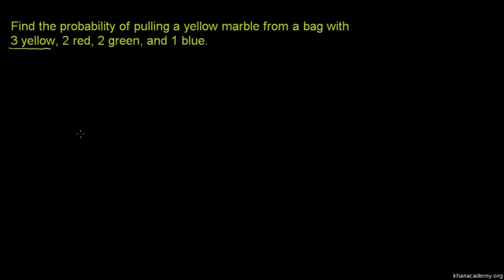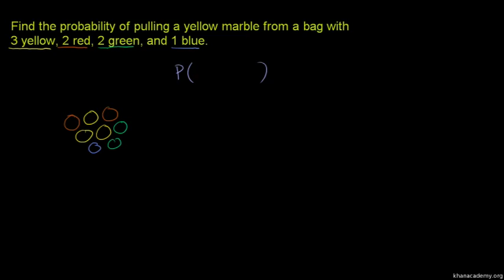Example: Picking a yellow marble